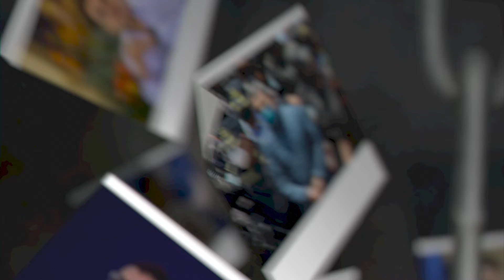Defensa de Juan Orlando Hernández responde a la Fiscalía e insiste en repetir el juicio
La respuesta de la Fiscalía llega apenas ocho horas después de que los abogados del expresidente Hernández pidieran postergar la audiencia de condena